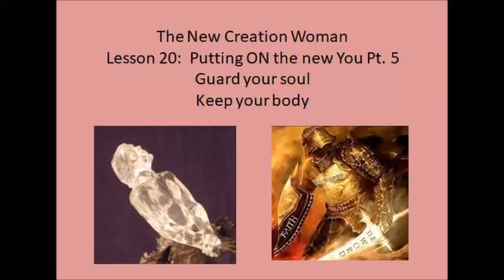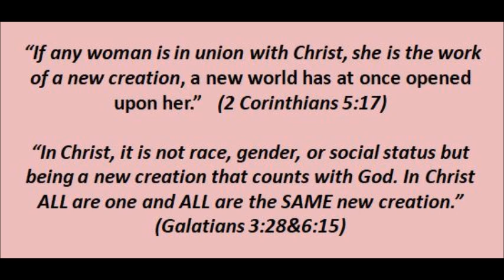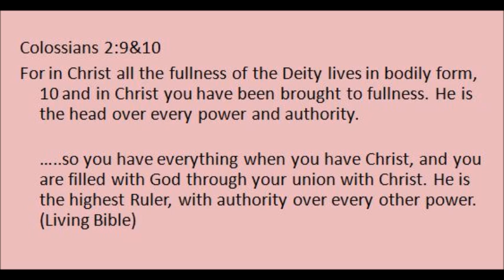The New Creation Woman Lesson 20: Guard your soul, keep your body